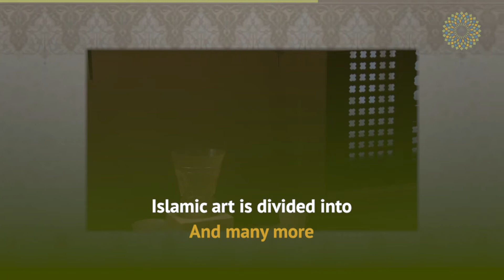A civilized innovation that started with Islam 1400 years ago.. what do u think of Islamic art?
A civilized innovation that started with Islam 1400 years ago. Harmonizes a life, which includes society, nation, and aspects of human life.. what do u think of Islamic art?